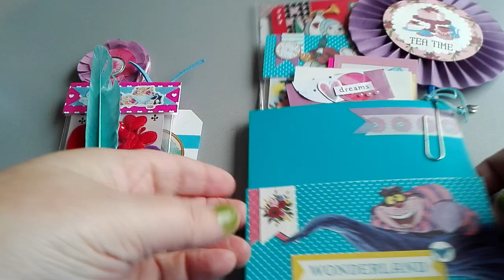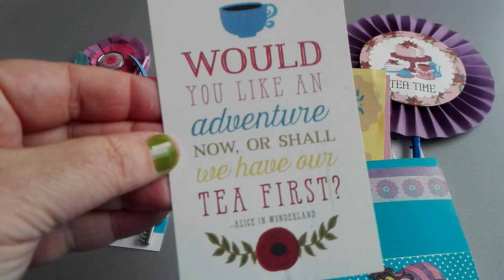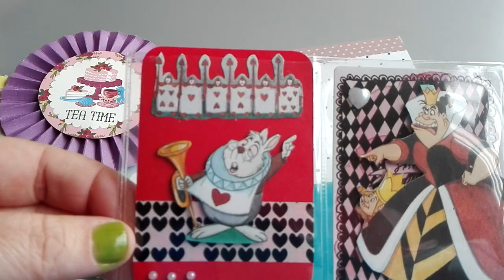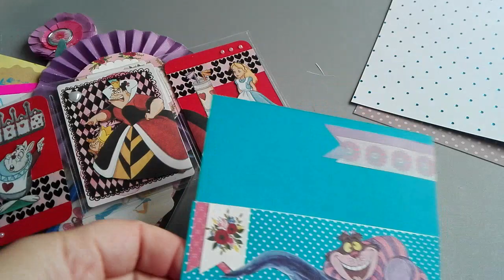82. Inspiratie: Bagflip Alice in Wonderland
Deze prachtige bagflip heb ik gekregen bij de stippensnailmail op instagram. Het thema was sprookjes. Ik vind het zo mooi gemaakt dat ik hem graag even laat zien!